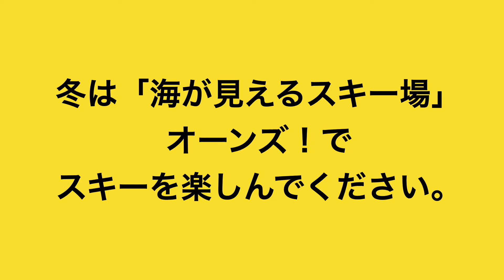#24【CM出演!!】スキー場のテレビCMに出演させていただいたときの映像を公開!!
5年前、スノークルーズオーンズさんのテレビCMに出演させていただきました。過去の栄光をご覧ください。

注：現在、今回観ていただくCMはオンエアーされていません。